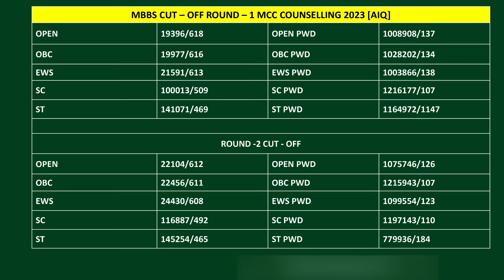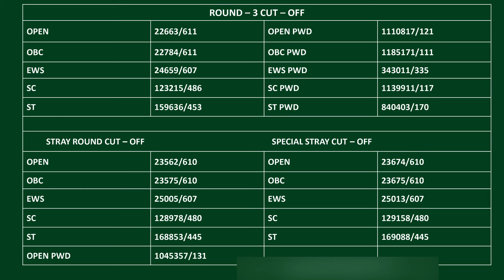MBBS EXPECTED CUT OFF 2024 | MCC COUNSELLING| AIQ | ALL CATEGORY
OUR SERVICES :
1.Preparation of documents for counselling
2.College selection
3.Branch selection
4.Choice filling for all counselling
5.Help to manage multiple counselling